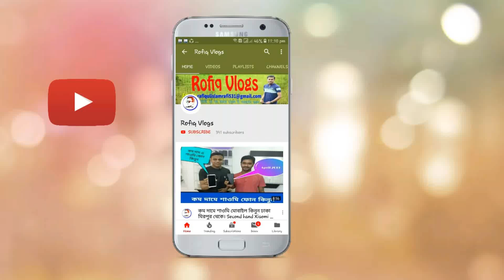মাত্র 6000 টাকায় কাঠের ওয়ারড্রব কিনুন😱Wordub Cheap Price in Bangladesh 🔥 Rofiq Vlogs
Titel : মাত্র 6000 টাকায় কাঠের ওয়ারড্রব কিনুন😱Woyardub  Cheap Price in Bangladesh 🔥 Rofiq Vlogs

Address :   মেসার্স সাইফ ফার্নিচার

                C225, Rajonigondha Super Market,
                Dhaka Cant, Dhaka-1216
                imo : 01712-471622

**আপনার দোকানে বা শো-রুমে বিজ্ঞাপন করা জন্য যোগাযোগ করেন ***

kw : furniture, kater furniture, kate woyardob, cevinet, kater cevinet, furniture market in dhaka, woyardob price in bd, cevinet price in bd, low price furniture, low price kater furniture, new vlogs, rofiq vlogs,